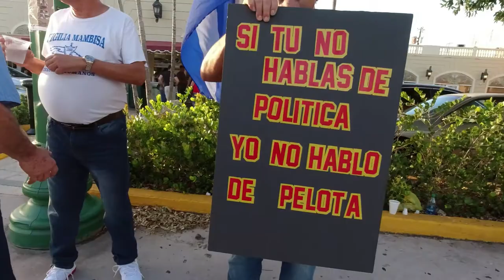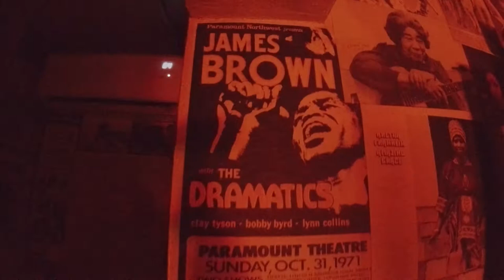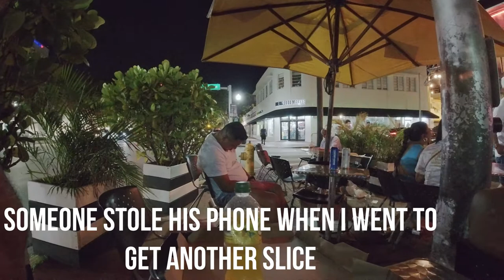Lost in Miami at Night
Instead of my usual cultural content - I go into the bars and restaurants of Miami and South Beach to blow off a little steam. Nightlife in Miami has changed over the years but its still serviceable . Lets touch the road together... We outttt!